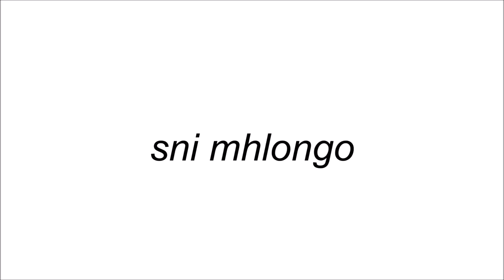How to pluck a frontal - tips for beginners (Vanlov Hair) | South African YouTuber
Hey! Thank you for checking out my channel and video. I hope you enjoy! If you do, please give this a thumbs up and let me know that you'd like to see more.

x